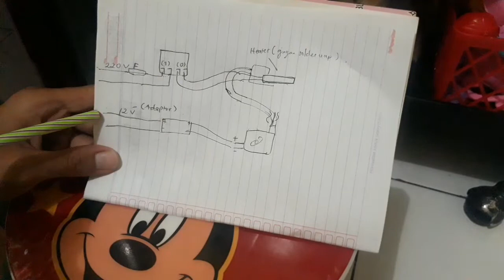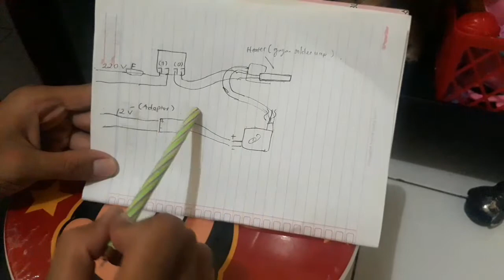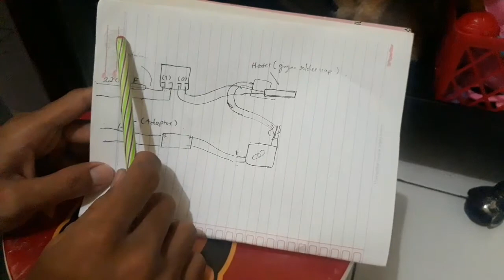Skema Solder Uap Sederhana - Skema Solder Uap Rakitan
video ini akan membahas Skema Solder Uap Sederhana, Skema Solder Uap Rakitan ini sangatlah mudah dipahami, skema solder uap ini sangat mudah di praktekan untuk membuat solder uap sendiri ataupun membuat solder uap rakitan.